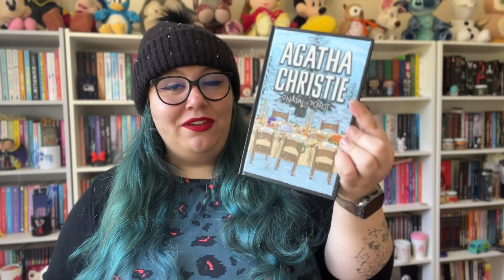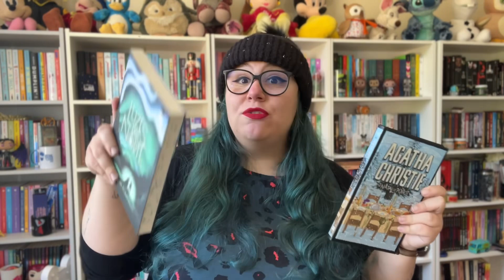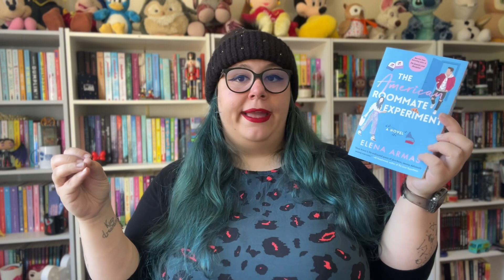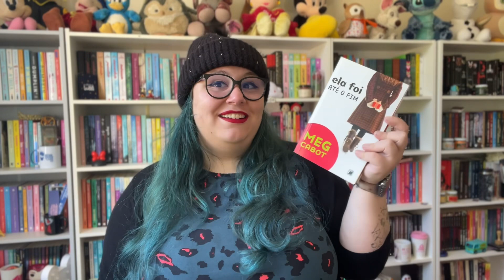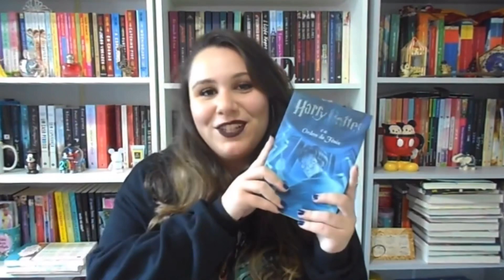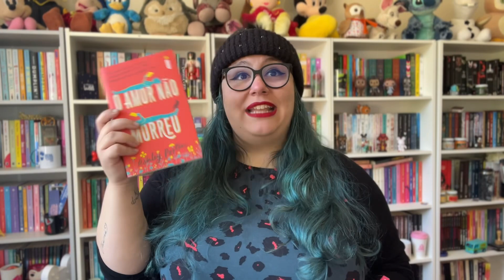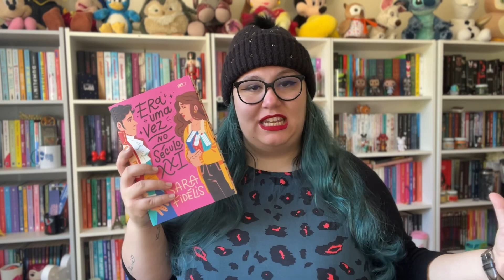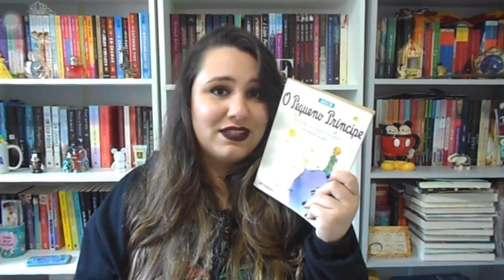TAG | Inverno Literário